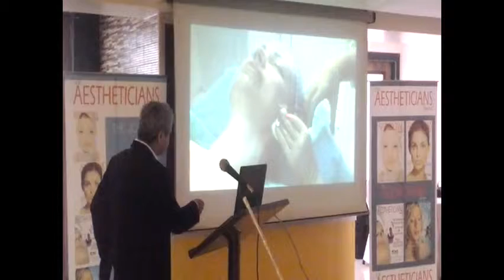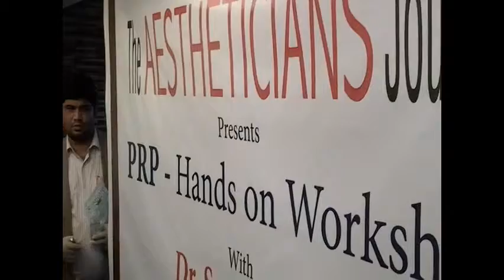AJ PRP workshop